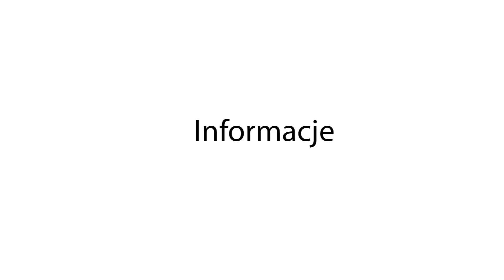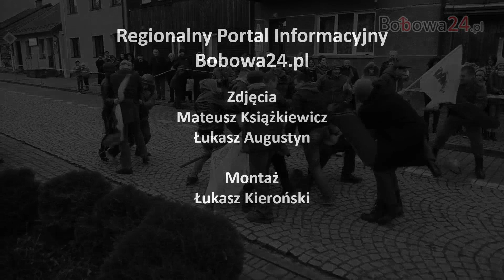Bobowa24.pl - Stan Wojenny